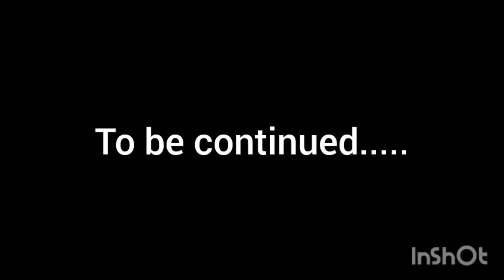തെന്മലയിലേക്ക് ഒരു യാത്ര part 1